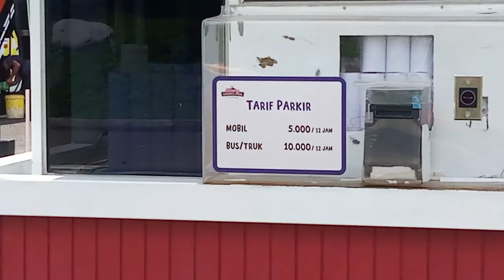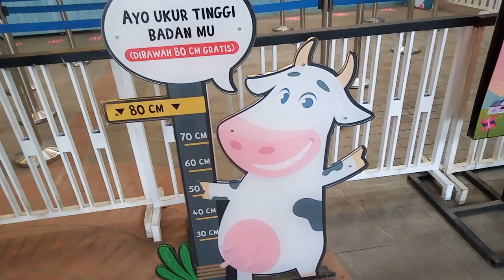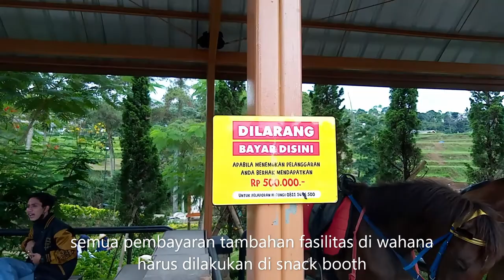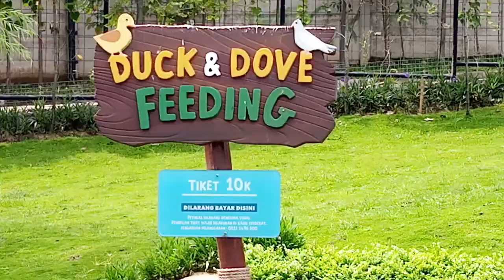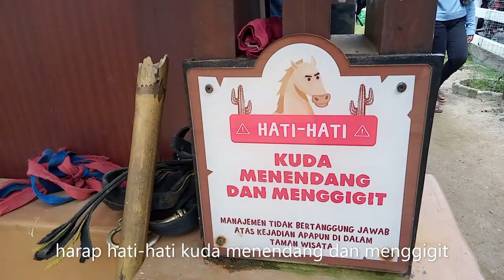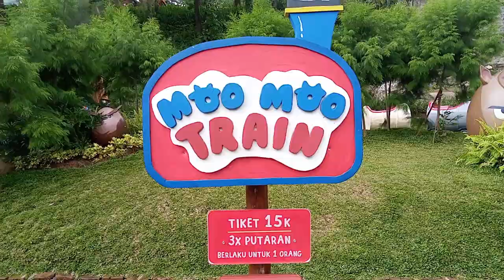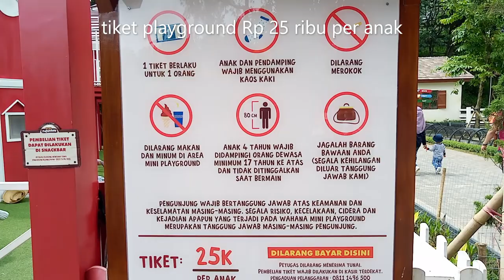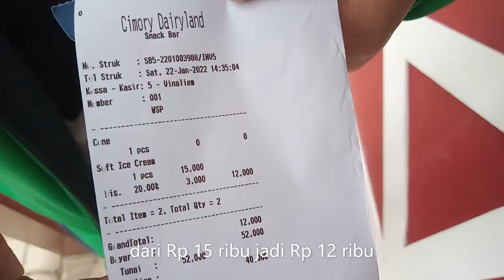Cimory Dairyland Puncak Bogor : Rute Angkot & Kendaraan dan Tur Fasilitas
mohon maaf jika banyak bagian video yang dimute karena disetel lagu di lokasi

- cimory dairyland adalah tempat wisata terbaru dari cimory di puncak cisarua bogor area mega mendung , cipayung , yang menggabungkan konsep peternakan , kebun binatang , dan taman bermain ,
- ke lokasi bisa dengan motor mobil dan bus / bis pribadi atau kendaraan umum angkot sukasari - cisarua warna hijau biru dari stasiun bogor naik angkot bubulak sukasari dulu , atau bus marita terminal kampung rambutan jakarta cipanas cianjur warna putih ,
- posisi di seberang polsek cisarua , dari bogor setelah resto alam sunda , bumbu kuring , hotel new ayuda 2 , dan dari arah kebun teh setelah cimory riverside dan pertigaan mega mendung macet ,
- fasilitas bagian luar antara lain area parkir depan dan belakang tarif parkir per 12 jam motor Rp 4 ribu  , mobil  Rp 5 ribu , bus truk Rp 10 ribu , shuttel bus dari parkiran ke drop off lobby gedung pintu masuk , penjagaan aplikasi ,
- fasilitas di gedung utama pintu masuk yaitu thermal scan , lobby , loket pembelian tiket , counter refund kartu , papan peraturan , toko chocomory , cimory dairy shop , papan sejarah cimory , halte shuttle bus , badut sapi , toilet ,
- tiket masuk Rp 30 ribu week day dan Rp 40 ribu week end , wahana tambahan magic village Rp 30 ribu dan de windmills Rp 30 , paket kombinasi 1 wahana tambahan Rp 55 ribu week day Rp 65 ribu weekend , paket lengkap plus 2 wahana Rp 75 ribu week day Rp 85 ribu week end , bayar jaminan kartu per orang Rp 10 ribu yang bisa direfund saat pulang atau tidak dan bisa bawa pulang kartu , anak bertinggi badan kurang dari 80 cm gratis ,  beli tiket bisa langsung ke loket atau minta bantuan petugas ,
- setelah beli tiket dapat struk kwitansi pembelian tiket , 1 kartu masuk dairyland , 1 voucher diskon beli es krim cone dan es lemon tea 20% , 1 botol yoghurt cimory
- untuk masuk tapping kartu di gerbang dan masuk ke area wisata , yang dibagi 2 menjadi area farm dan area mini zoo
- fasilitas di area farm antara lain egg garden patung sapi kambing ayam berbentuk telur di padang rumput dan berlatar gedung eropa , papan petunjuk arah , snack dan tiket booth menjual makanan dan minuman ringan dan tiket makanan dan naik hewan , cow barn kandang sapi balita bisa pegang , main gratis dan beri minum sapi Rp 10 ribu ,giant horse riding kandang kuda besar / tinggi dan untuk naik bayar  Rp 30 ribu , tractor tour de farm naik kereta yang ditarik traktor keliling area farm bayar Rp 20 ribu , waterfall air terjun spot foto , sheep farm kandang domba merino bisa pegang dan main gratis , beri makan wortel Rp 10 ribu waspada domba ganas , kalkun berkeliaran , dove castle kandang merpati beri makan Rp 10 ribu , duck pond kolam bebek dan angsa beri makan Rp 10 ribu , miniature pony kandang kuda poni bisa pegang dan main gratis kuda menendang dan menggigit , beri makan Rp 10 ribu dan naik Rp 30 ribu ,  garut sheep kandang domba garut dan pigmy goat kambing pigmi beri makan Rp 10 ribu , sewa kostum belanda Rp 25 ribu , pintu magic village
- fasilitas di gedung area tengah yaitu resto , toilet , dan mushola
- fasilitas di area mini zoo yaitu moo moo train naik kereta Rp 15 ribu , photo with parrot foto dengan burung kakak tua Rp 15 ribu , photo with reptile foto dengan ular atau iguana Rp 15 ribu , fun archery wahana memanah Rp 10 ribu , atv naik motor atv Rp 30 ribu , mini donkey kandang keledai beri makan Rp 10 ribu , bactrian camel kandang unta beri makan Rp 10 ribu , chicken kandang ayam beri makan Rp 10 ribu , mini playground area bermain anak Rp 25 ribu , pintu masuk de windmills , ostrich kandang burung unta beri makan Rp 10 ribu , turtle kandang kura kura beri makan Rp 10 ribu , otter kandang berang berang , caiman kandang buaya , rabbit garden kandang kelinci beri makan Rp 10 ribu , horse riding kandang kuda kecil dan naik kuda Rp 25 ribu , kereta kencana 2 orang Rp 50 ribu , area duduk bangku dan meja
- coba beli es krim Rp 15 ribu pakai voucer 20% jadi Rp 12 ribu